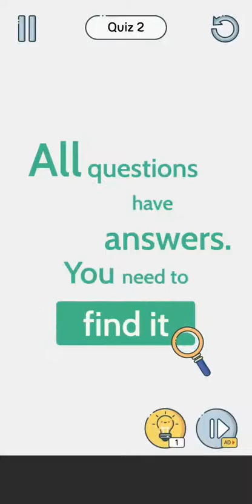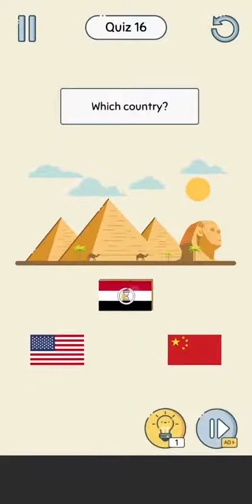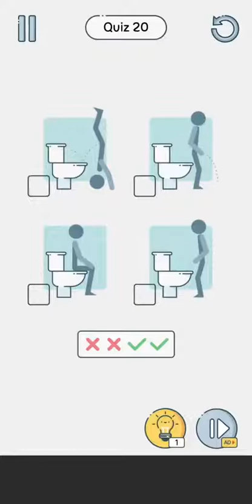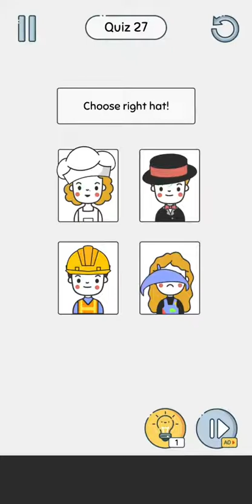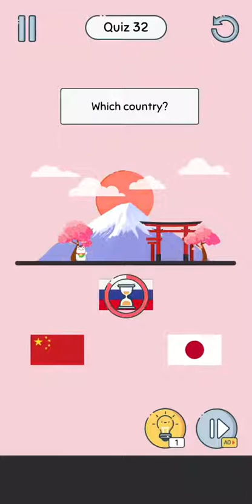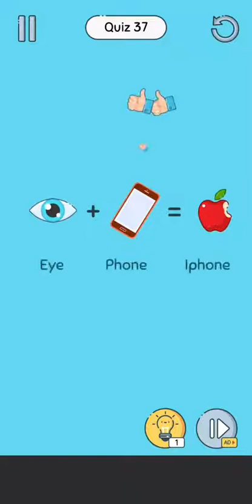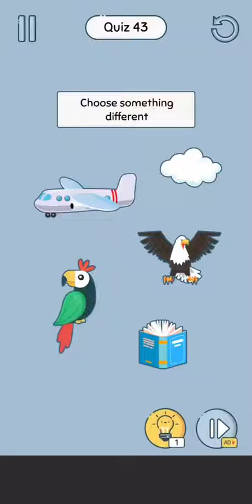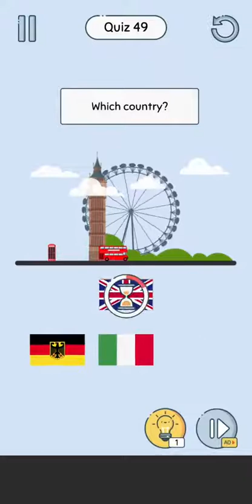Brain Up Game Levels 1 - 50 Gameplay Walkthrough | (IOS - Android) | By Azure Global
🍁FEATURES🍁

⚡️ Variety of puzzle genres
Types of reflex logic puzzles, brain games free and thinking games will increase your brain's ability to solve complex physics-based questions very quickly. Now don't waste your free time, just install the brain game for free and train your mind like the best puzzle solver. This game is just made to make your mind professional and fast.

🧠 Brain Training
Game of this genre brain games free is a set of super easy and fun memory games that will challenge your brain. Play these challenging brain games to improve your analytics, quick thinking and perception, memory, strategy, and information processing.

Our thinking games will save you time but still train your brain. A level takes about 1 minute. Take 10 minutes a day to train your brain!

💎 Interface is easy
The interface is easy to use and friendly to everyone. You can play with your parents and grandparents and enjoy the fun this game has to offer!

👉 Download games: Select game install on your Android device
👉 Stimulate your logic and imagination. We need to exceed it to the maximum!
👉 Press the button and get ready for some action!

Download and challenge your brain now!

Thinking games allow people to practice their mental and cognitive skills, improve their memory and keep them running for free. No matter your age, you can play this Brain Up and train your brain to function better.
Download the FREE brain game on your device NOW and get started! 🎮😊